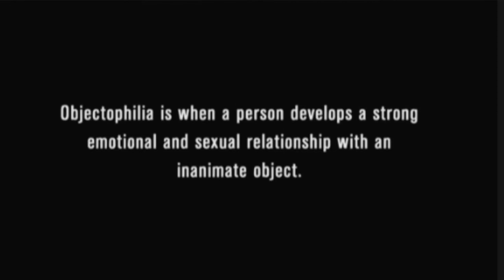Man Has Sex With His Car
Bruh I got copyrighted :(